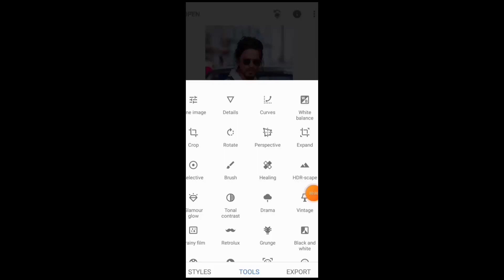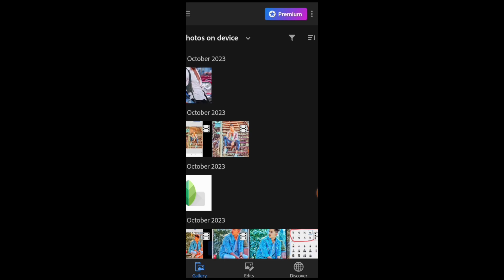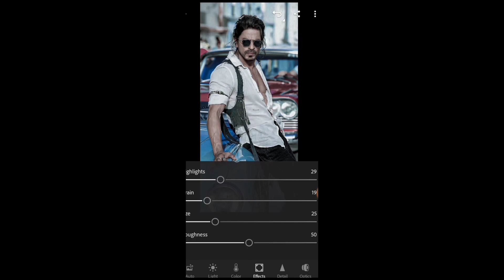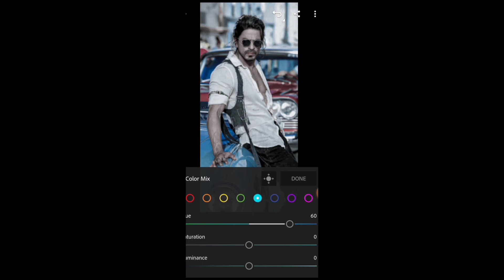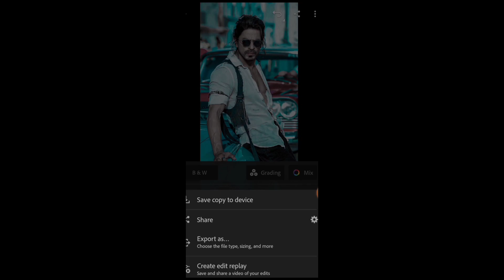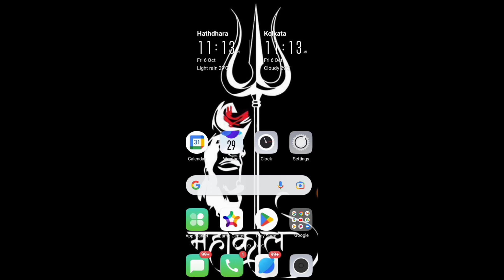Teal End Orange Tone Photo Editing कैसे करे 100 % Real Edeting 🔥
My Videos:- 👇

Yellow and white tone photo Editing

Snapseed से photo Editing कैसे करे

Lightroom से photo Editing कैसे करे

आप कैसे photo Editing कर सकते है सीखे

आप ऐसे Hd Photo Editing कैसे करे